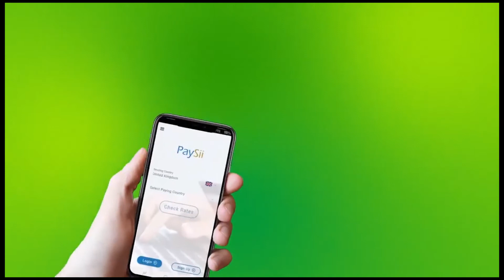Yuusuf Aadan C/kariin " Beesha Sade Waxa Xaqiraayo Waa Madaxweyne Farmaajo"